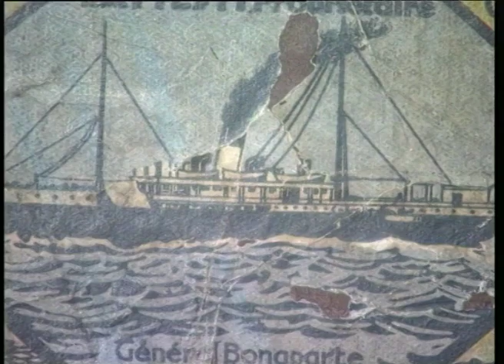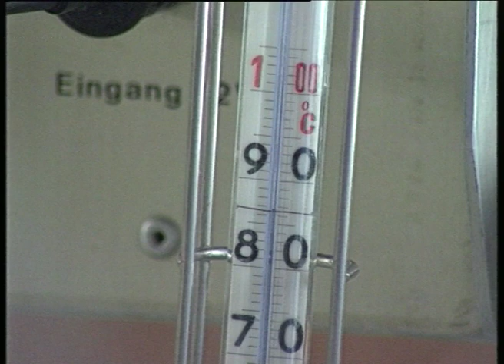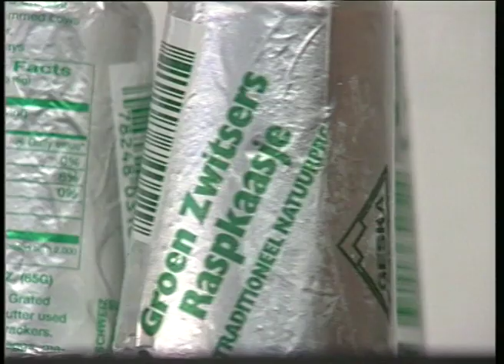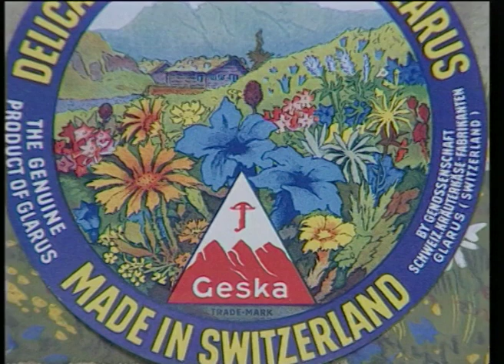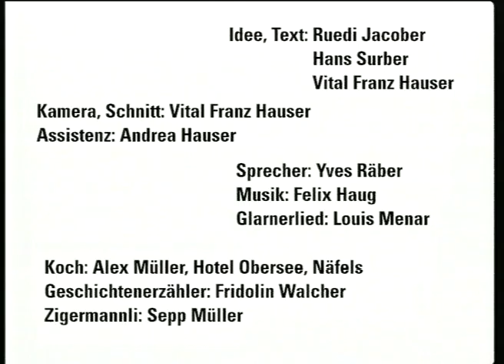Glarner Schabziger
1995 ca. drehten Andrea und Franz Hauser diesen Film für die damalige Geska in Glarus. Im Film "Felsen und Fabriken" von 1995 redet der Bergbauer persönlich zu seinem Leben und der Arbeit auf der Alp- neben vielen anderen Glarnern ein Teil des über 100 minütigen Doks mit Musik von Felix Haug und Roli Schiltknecht.